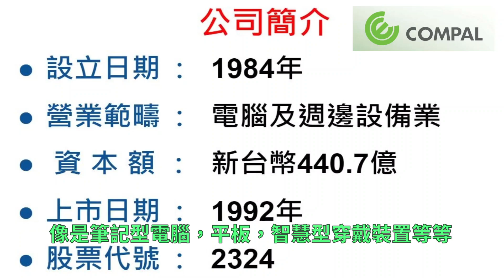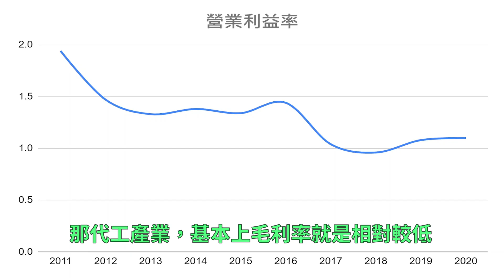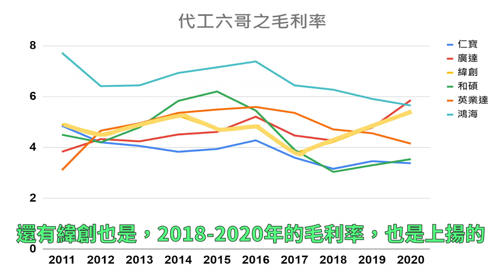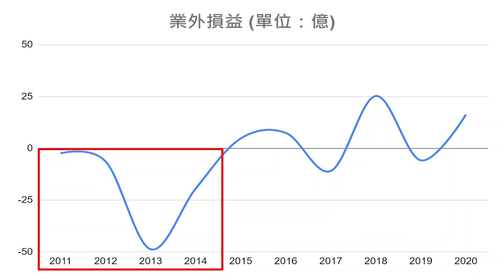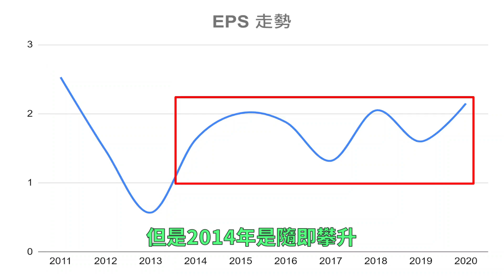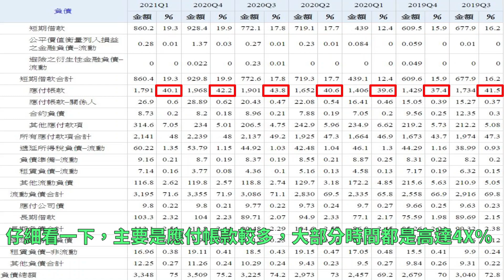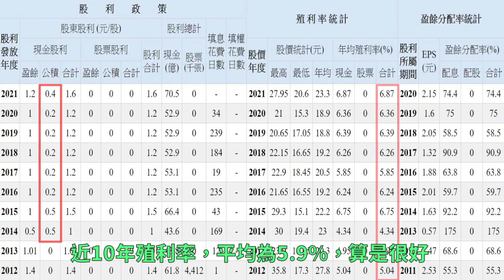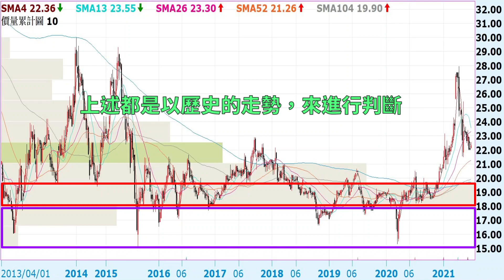擁有高殖利率與高盈餘分配率的電子代工大廠，仁寶！營收是持續攀升，但「毛利率」是重要的觀察指標！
連續32年配發股利的電子代工大廠，仁寶！
營收是持續提升，但是毛利率卻沒有辦法跟著提升
這也是電子代工廠需要克服的問題

仁寶
近10年盈餘分配率，平均為81.34%
近10年殖利率，平均為5.9%
對於存股族來說，看起來很不錯

影片從基本面出發，再到技術面
利用長期走勢與價量累計圖，來判斷股價的合理性